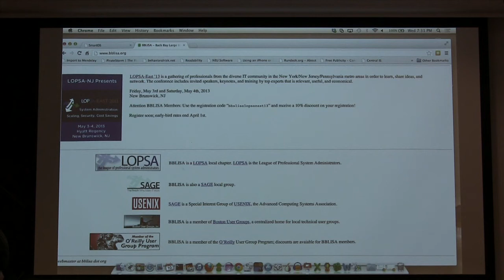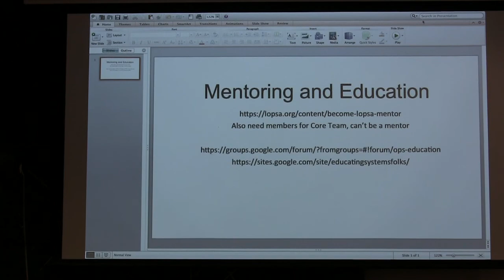Mentoring by Matt Finnigan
Matt Finnigan gave a talk discussing the LOPSA Mentorship program. If you aren't familiar, the mentorship program is a free service offered by LOPSA, where any admin who needs help, either with a project or just general career guidance, can sign up to be connected to someone with experience in their target area. You need to be a LOPSA member in order to be a mentor, but being a protege is open to anyone, regardless of LOPSA membership.